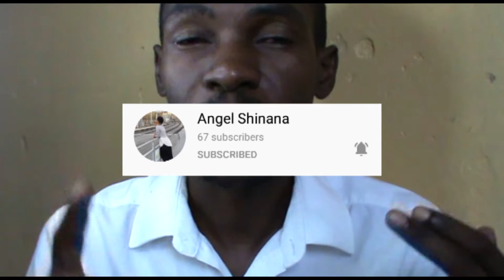50 POPULAR YOUTUBE VIDEO IDEAS | BEST ADVICE FOR SMALL YOUTUBERS IN 2023!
here is some YouTube video IDEAS that will blow up your small channel in 2021! I hope this helps you when you are blank for video ideas in 2021! remember consistency is very very important on YouTube in 2021!!!

Today's shoutouts

Angel Shinana

Current subs at upload 1650
Target 2000

Help me up my watchtime by binge watching more of my content

More small Youtubers in Namibia to support
1.my favourite youtubers you must watch

If you are still reading this far i really appreciate the support. You are the best. Believe in yourself. And anything is possible.
Nandu

Your vibe will attract your tribe. Keep uploading. You are amazing!!!